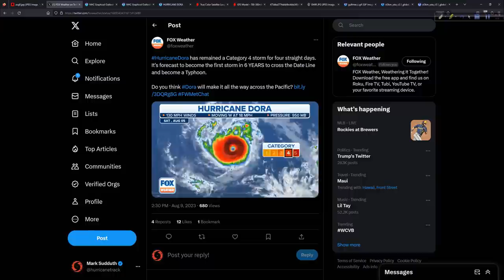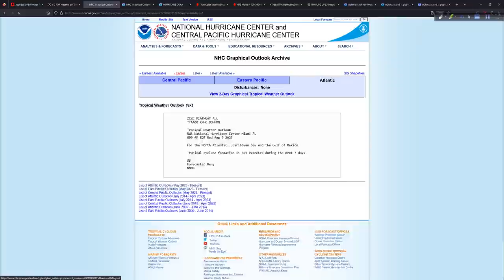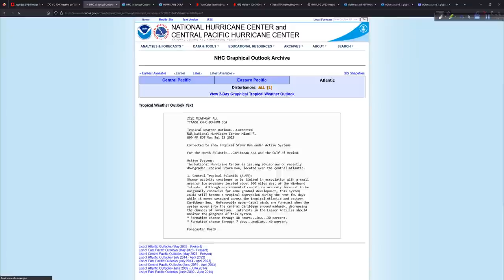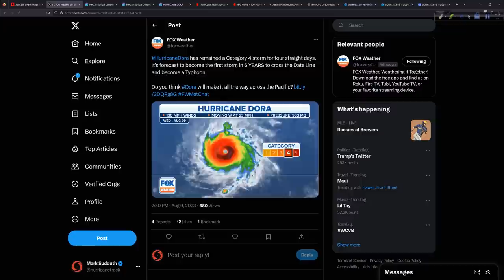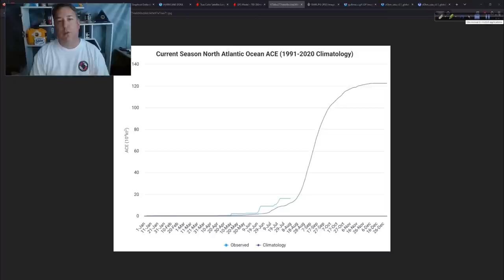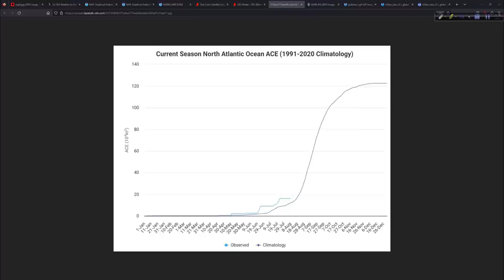A Look at Historic Hurricane Dora Plus The Atlantic is About to Awaken